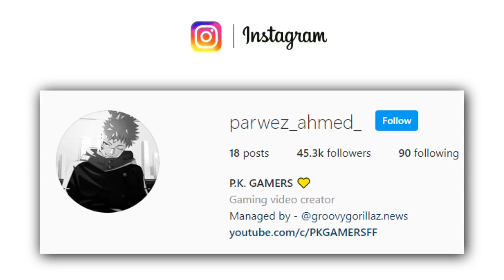Heavy Driver Playing Free Fire Very Funny Gameplay "Must Watch" - Garena Free Fire || P.K. GAMERS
About : P.K. GAMERS is a YouTube Channel, where you will find gaming videos in Hindi, I hope this video was Useful and you liked it, if you did press the thumbs up button.

1. Free Fire Live
2. Free Fire India
3. Free Fire
4. Total Gaming Live
5. As Gaming Live
8. Dj Alok Free Fire
9 . Free Diamonds
10. Garena Free Fire
11. Free Fire New Event
12. Free Fire Free Diamonds
13. Free Fire Tips & Tricks
14. Free Fire Free Diamond Trick
15. Free Fire Gameplay
16. Free Fire Custom Room
17. Free Fire Factory Challenge
18. As Gaming
19. Total Gaming
20. Garena Free Fire
23.free fire
24.dj alok live
25.as gaming gameplay
26.as gaming prank
27.rank push
28.a_s gaming prank
29.free fire live
30.free fire official
31.Garena free fire
32.free fire diamonds
33.free fire gameplay
34.grandmaster gameplay
35.awm over power gameplay
36.free fire game
37.india region fastest player
38.highlights